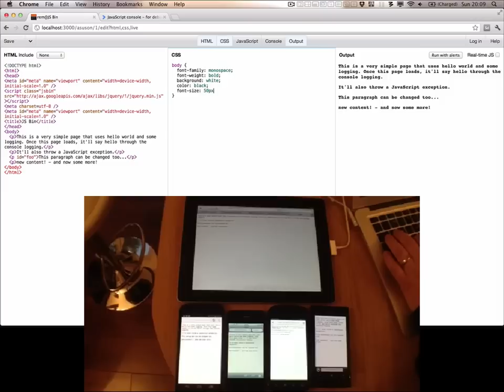More jsbin remote demos